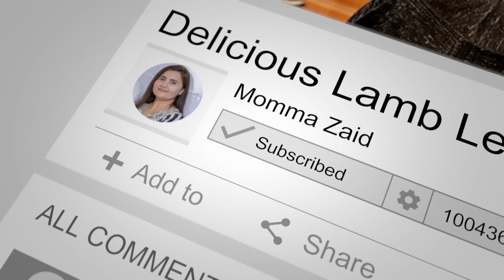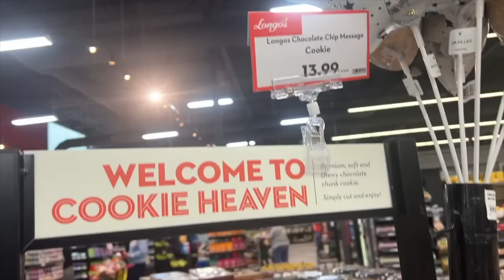MEHNDI EVENT STARTS SOON!!!